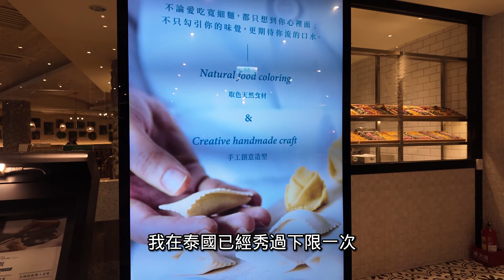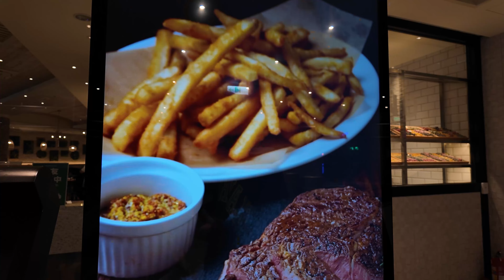POCKET 3 室內夜拍 閃爍困擾 測試如何排除